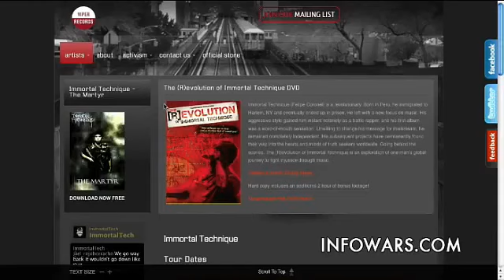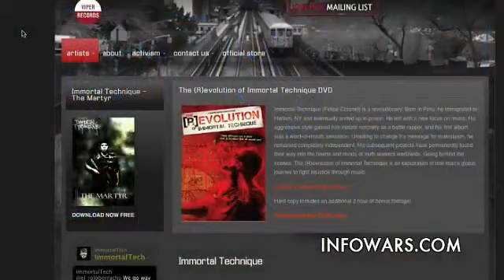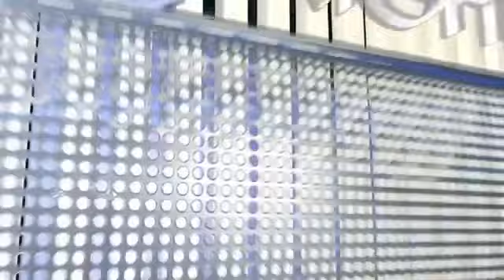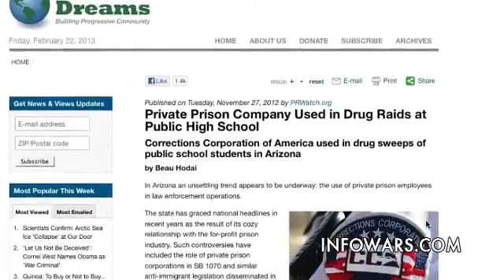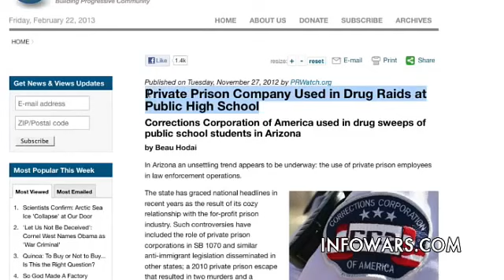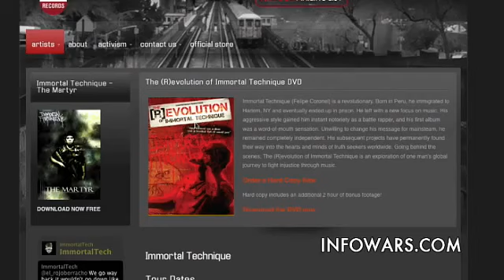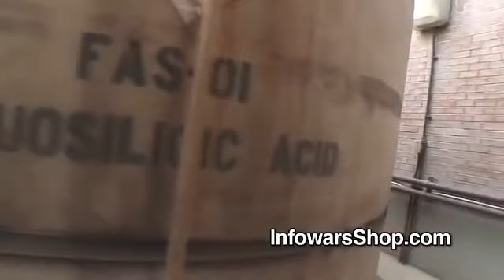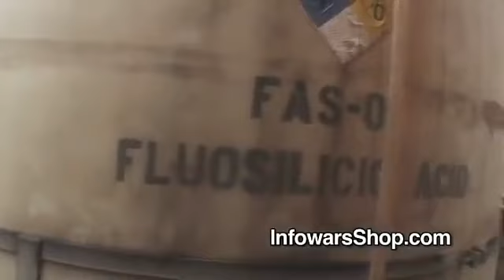a MUST SEE History lesson with Immortal Technique and Alex Jones